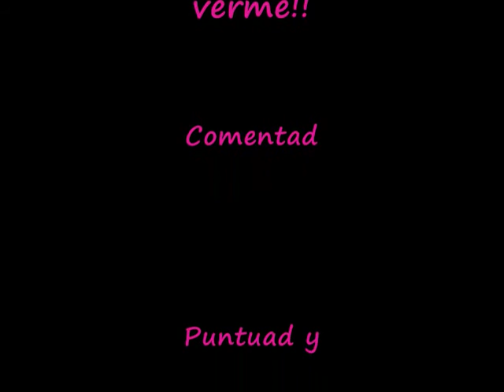TOP FIVE - PRODUCTOS IMPRESCINDIBLES -